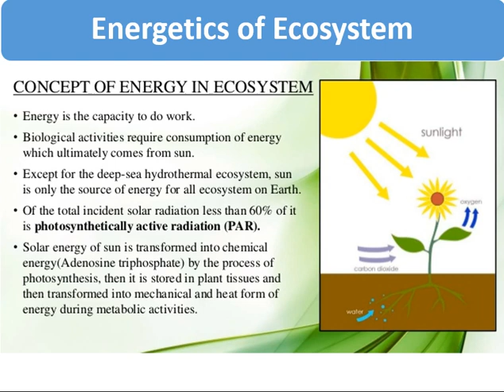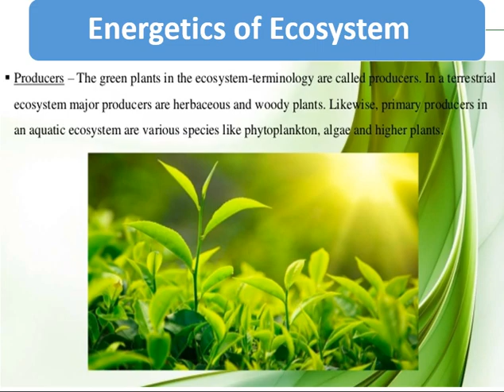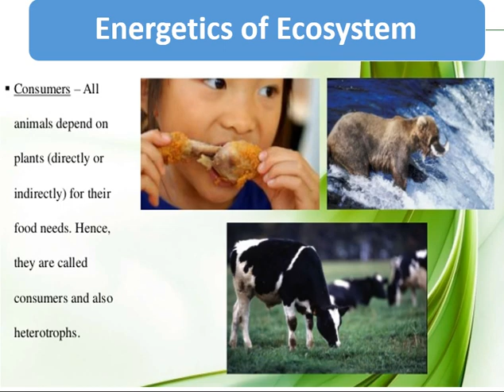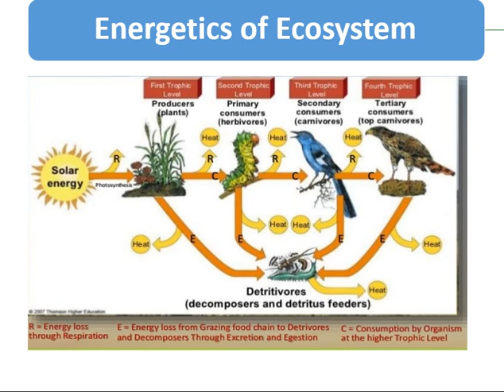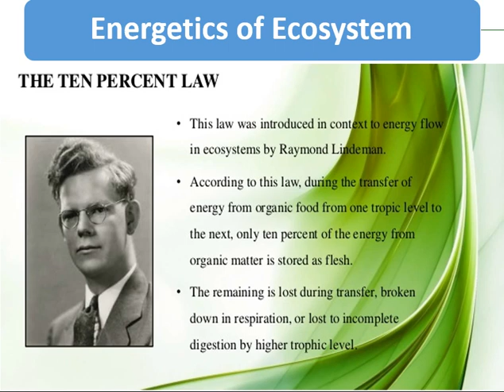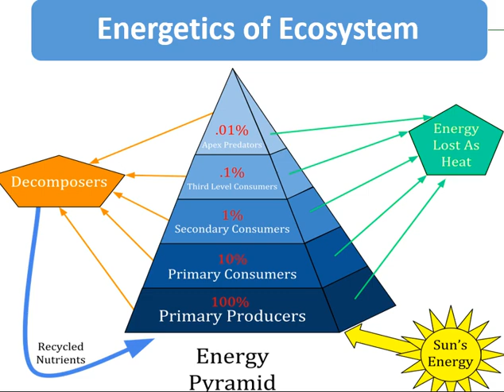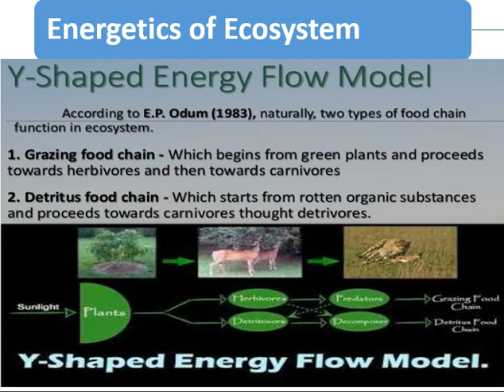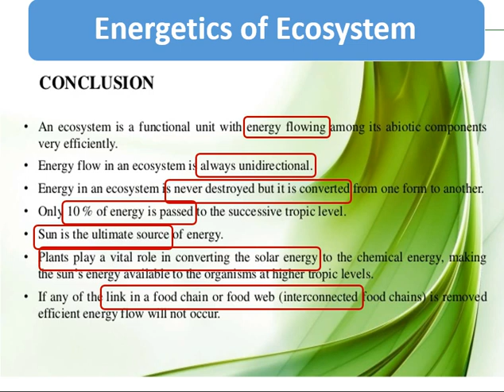Energetics of an Ecosystem || Energy flow in Y-Shape || 10% Law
This is talk about the energetics of ecosystem, a lecture from BS and MS Ecology Course.
Here we talk about energy flow in a Y-Shaped form
This Y-Shaped flow is from one trophic level to environment (R) to decomposers (E) to next trophic level (C)